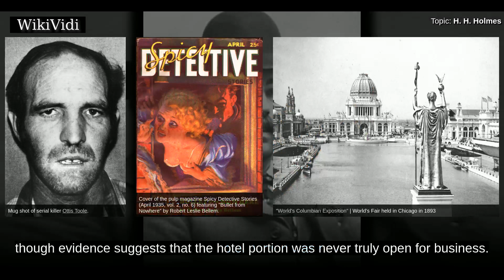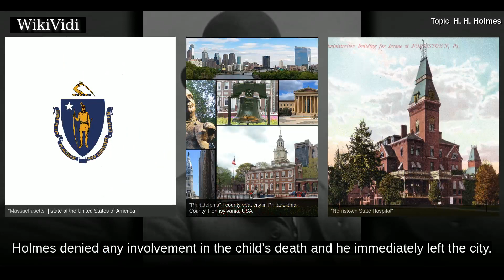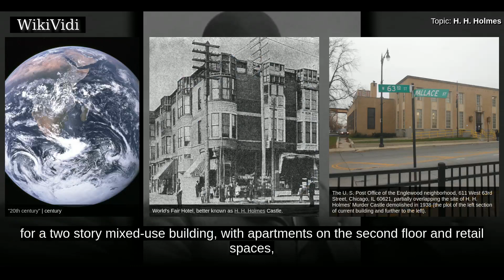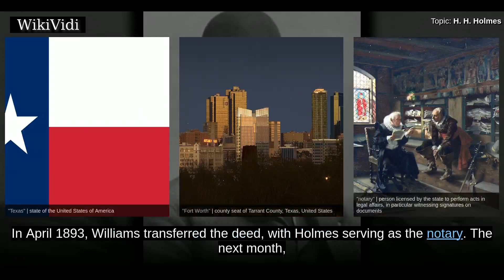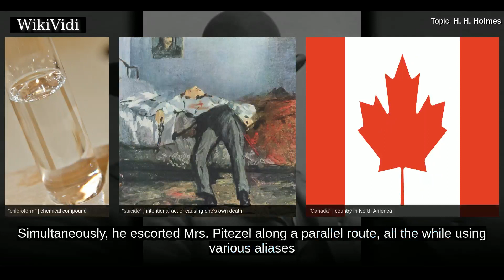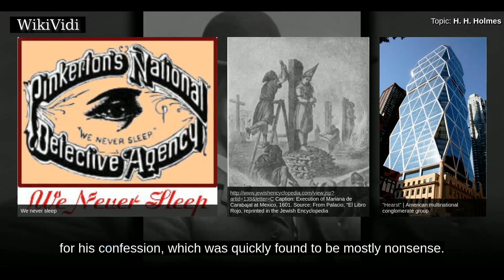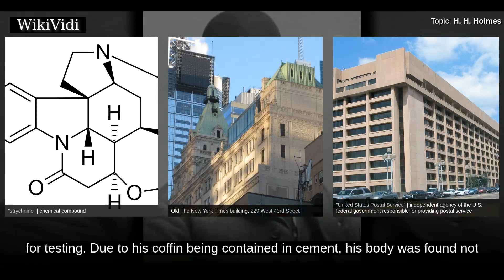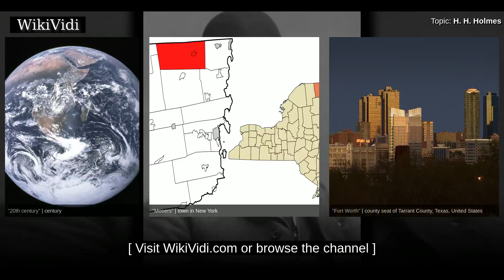H. H. HOLMES - WikiVidi Documentary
Herman Webster Mudgett , better known under the name of Dr. Henry Howard Holmes or more commonly H. H. Holmes, was an American serial killer of the 19th century.  While he confessed to 27 murders, only nine could be plausibly confirmed and several of the people whom he claimed to have murdered were still alive. He is commonly said to have killed as many as 200, though this figure is traceable only to 1940s pulp magazines. Many victims were said to have been killed in a mixed-use building he owned, located about 3 mi west of the 1893 World's Fair: Columbian Exposition, supposedly called World's Fair Hotel , though evidence suggests that the hotel portion was never truly open for business.   Besides being a serial killer, Holmes was also a con artist and a bigamist, the subject of more than 50 lawsuits in Chicago alone. Many now-common stories of his crimes sprang from fictional accounts that later authors took for fact; however, in a 2017 biography, Adam Selzer wrote that Holmes' story ...

Shortcuts to chapters:
00:01:49: Early life
00:06:45: Illinois and the "Murder Castle"
00:08:56: First murders
00:11:26: Capture and arrest

Copyright WikiVidi.